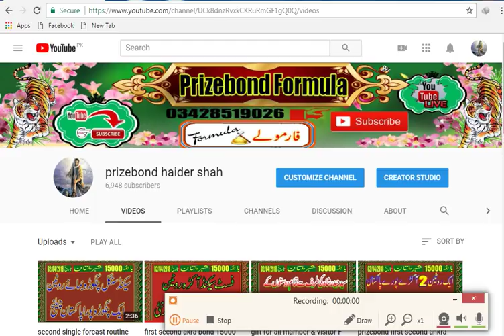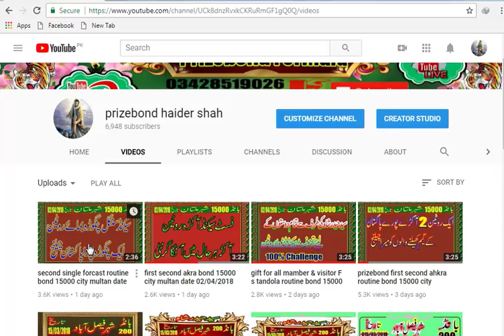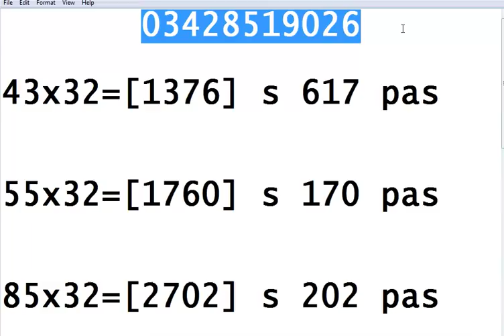prizebond Tandola bond 15000 city multan date 02/04/2018